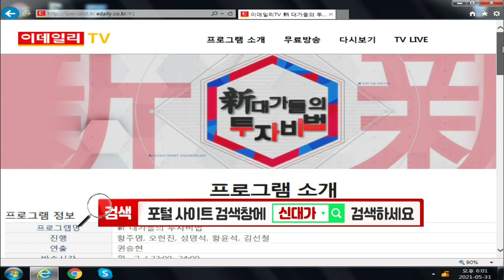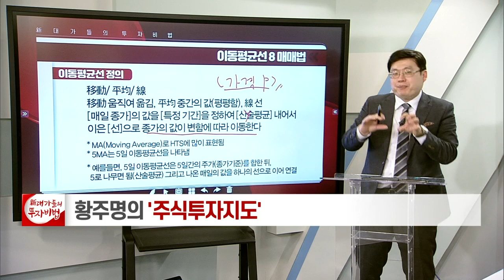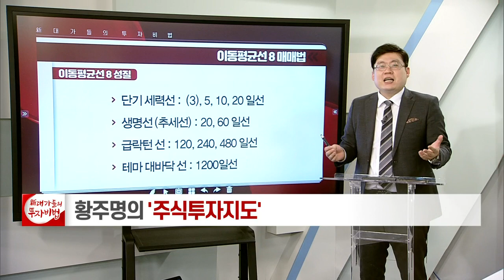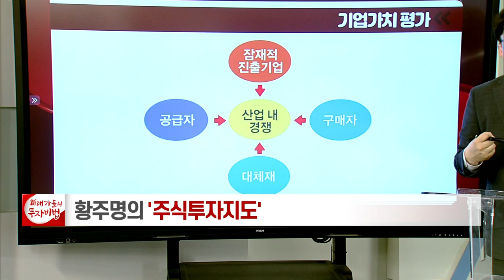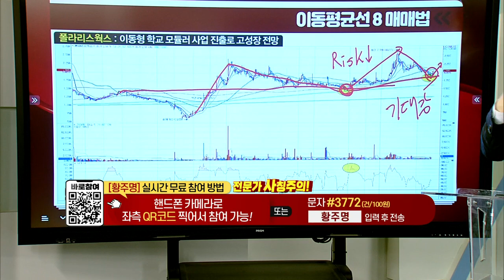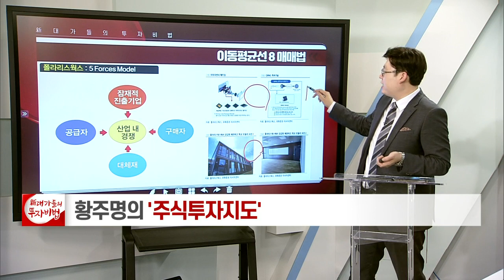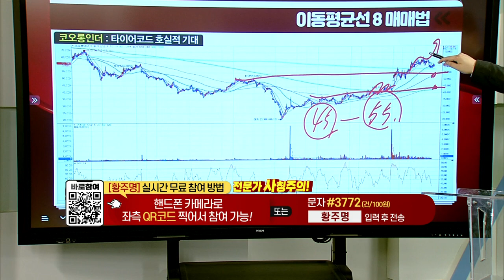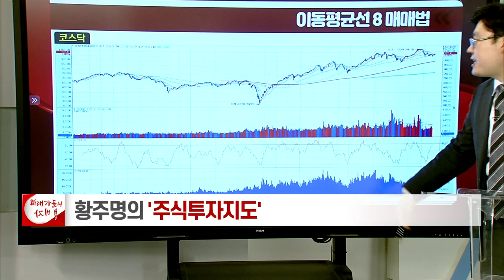이동평균선 8 매매법_황주명의 주식투자지도 66강_대가들의 투자비법 (20210531)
이동평균선 8 매매법